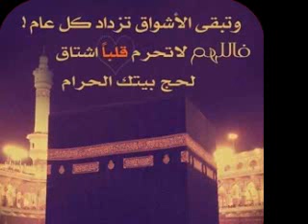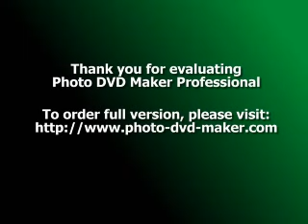لا تشد الرحال الا لثلاث